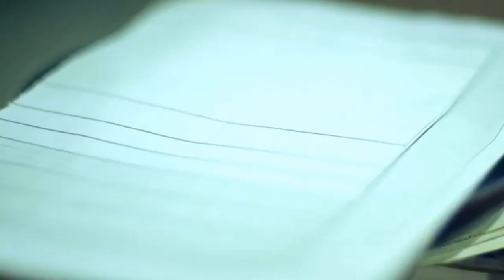The Artistry of Kashan Rugs: From Design to Dyeing, Weaving, and Final Preparation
Kashan rugs, renowned for their exquisite craftsmanship and timeless beauty, are among the most coveted Persian rugs in the world. Produced in the city of Kashan, located in central Persia, these rugs have a long and esteemed history dating back centuries. The creation of a Kashan rug involves a meticulous process that encompasses design, dyeing, weaving, and final preparation for sale. Let us explore the journey of a Kashan rug from its inception to becoming a cherished masterpiece.
The first step in crafting a Kashan rug is the design phase. Master weavers and skilled artisans meticulously sketch intricate patterns and motifs on graph paper, incorporating both traditional and innovative elements. These designs are influenced by Persian culture, history, and the weavers' artistic vision. Kashan rugs are known for their mesmerizing medallions, graceful arabesques, delicate floral motifs, and harmonious color combinations.
After the design is finalized, the next crucial step is dyeing the yarn. Natural dyes play a vital role in creating the rich and captivating colors that define Kashan rugs. Skilled dyers prepare dyes from natural sources such as plants, flowers, bark, and insects. These dyes are carefully mixed and heated to produce a diverse range of colors. The wool yarn is then immersed in these dye baths, allowing it to absorb the vibrant hues. The dyers' expertise lies in achieving the perfect balance of colors, ensuring consistency and depth throughout the rug.
Once the dyed yarn is ready, the weaving process begins. Kashan rugs are traditionally hand-woven using a Persian knot, known for their durability and precision. Weavers skillfully tie each knot around the warp threads, creating intricate patterns and designs with exceptional attention to detail. This labor-intensive process demands patience, dexterity, and years of experience. The weavers bring life to the design, knot by knot, carefully following the original sketches.
Throughout the weaving process, the weavers often incorporate their own artistic improvisations, adding subtle variations or personal touches that make each Kashan rug unique. The density of the knots, known as knots per square inch, determines the rug's quality, intricacy, and level of detail. Weaving a Kashan rug can take several months to several years, depending on its size, complexity, and the weaver's skill level.
Once the weaving is complete, the rug undergoes a series of finishing processes to prepare it for sale. The rug is carefully washed to remove any excess dye or impurities, enhancing the colors' vibrancy and ensuring a clean and lustrous appearance. Skilled artisans then trim and shape the pile, giving the rug its desired thickness and uniformity. The edges are expertly bound or reinforced to prevent fraying or unraveling.
After the final inspection, the Kashan rug is ready to be showcased. These masterpieces find their way to reputable rug dealers, collectors, and enthusiasts around the world, where they are appreciated for their artistic merit, impeccable craftsmanship, and cultural significance. Kashan rugs are cherished as heirlooms, treasured for generations due to their enduring beauty and investment value.